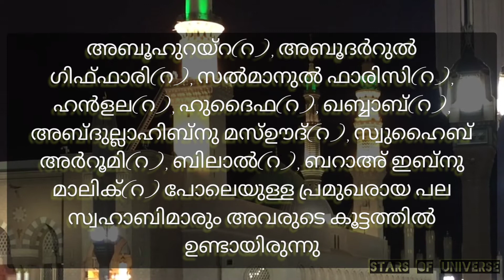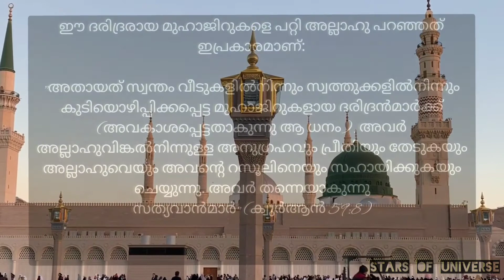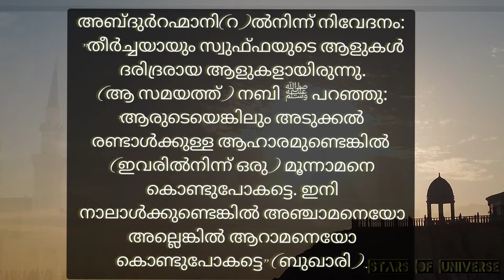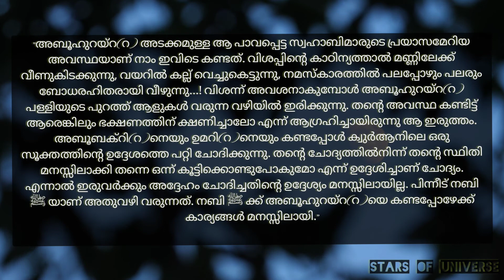അഹ്ലുസ്സ്വുഫ്ഫ_ ത്യാഗത്തിൻ്റെയും സഹനത്തിൻ്റെയും സഹാബാക്കളുടെ ചരിത്രങ്ങളിലൂടെ...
മദീന പള്ളിയുടെ ഒരു ഭാഗത്ത് പിന്നിലായി ചുറ്റും മറയില്ലാത്ത, ഈത്തപ്പനയോലകൊണ്ടുള്ള മേല്‍ക്കൂര മാത്രമുള്ള ഒരു താമസസ്ഥലം ഒരുക്കുകയും, താമസിക്കാന്‍ ഇടമില്ലാത്തവരെ അവിടെ താമസിപ്പിക്കുകയും ചെയ്തു. ഇവരാണ് 'അഹ്‌ലുസ്സ്വുഫ്ഫ' എന്ന പേരില്‍ അറിയപ്പെട്ടത്.
സ്വുഫ്ഫത്തുകാര്‍ ഇസ്ലാമിന്റെ അതിഥികളാണ്. അവര്‍ക്ക് സ്വത്തോ ബന്ധുമിത്രാദികളോ മറ്റ് ആശ്രയങ്ങളോ ഇല്ല.
 തിരുനബി(സ്വ)യോടൊപ്പം ജമാഅതില്‍ പങ്കെടുത്ത അഹ്ലുസ്സുഫ്ഫയിലെ എഴുപത് പേര്‍ക്ക് ധരിക്കാന്‍ ഒരു വസ്ത്രം വീതമാണുണ്ടായിരുന്നതെന്ന് അബൂഹുറൈറ(റ) സാക്ഷ്യപ്പെടുത്തുന്നത് ഇമാം ബുഖാരി(റ) ഉദ്ധരിച്ചിട്ടുണ്ട്.

 അബ്ദുര്‍റഹ്മാനി(റ)ല്‍നിന്ന് നിവേദനം: ''തീര്‍ച്ചയായും സ്വുഫ്ഫയുടെ ആളുകള്‍ ദരിദ്രരായ ആളുകളായിരുന്നു. (ആ സമയത്ത്) നബി ﷺ പറഞ്ഞു: 'ആരുടെയെങ്കിലും അടുക്കല്‍ രണ്ടാള്‍ക്കുള്ള ആഹാരമുണ്ടെങ്കില്‍ (ഇവരില്‍നിന്ന് ഒരു) മൂന്നാമനെ കൊണ്ടുപോകട്ടെ. ഇനി നാലാള്‍ക്കുണ്ടെങ്കില്‍ അഞ്ചാമനെയോ അല്ലെങ്കില്‍ ആറാമനെയോ കൊണ്ടുപോകട്ടെ'' (ബുഖാരി).
നബി ﷺ യുടെ ആഹ്വാനം കേട്ട് സ്വഹാബിമാര്‍ ഈ പാവങ്ങളെ തങ്ങളുടെ സ്വന്തം ആവശ്യം മറന്ന് കൂട്ടിക്കൊണ്ടുപോകും. എന്നിട്ടും ബാക്കിയായവരെ നബി ﷺ തന്നെ ഏറ്റടുക്കും.  കിട്ടുന്ന ഭക്ഷണം എല്ലാവരും തുല്യമായി വീതിച്ചുകഴിക്കും.